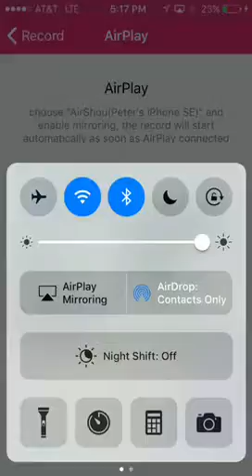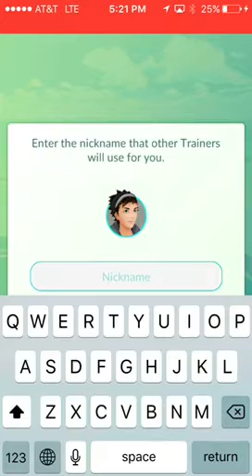DOES PIKACHU GLITCH REALLY WORK!?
100 Subscribers by September and I will be giving away this account.